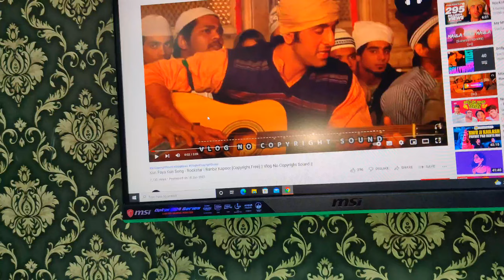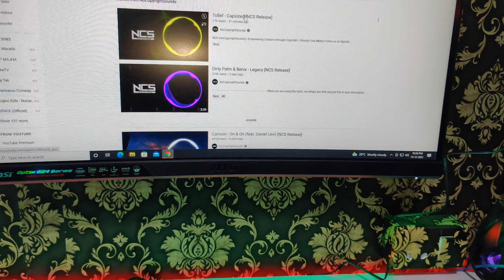Best 8 inch Subwoofer | best 8 inch subwoofer under 1500 Rs 2024 | 8 inch subwoofer for home audio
Thanks For Contacting Bass Lovers Vrd
Address:- Sr No 25 , Shive Colony, Sonai Niwas, Ambegaon Pathar, Pune 411046

Product Links:-
Jbl Subwoofer 1500 Watt
Jbl Subwoofer 1300 Watt
Pioneer TS-W1202D4 Dual Voice Coil 400 RMS
BIA Acoustics 8 Inch Subwoofer
Sony Car Amplifier XM-N502 500W 2 Channel
Sony Car Amplifier XM-N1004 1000W 4 Channel
Sony Car Amplifier XM-GS4 4 Channel

Cheers
BASS LOVERS VRD